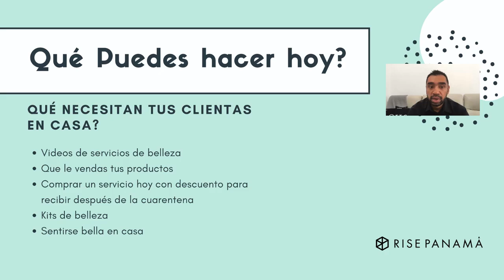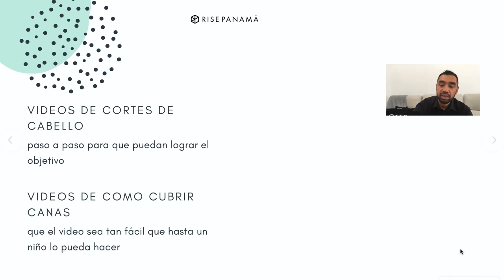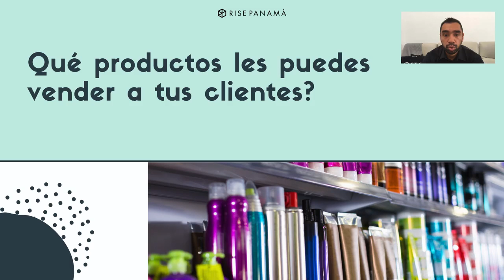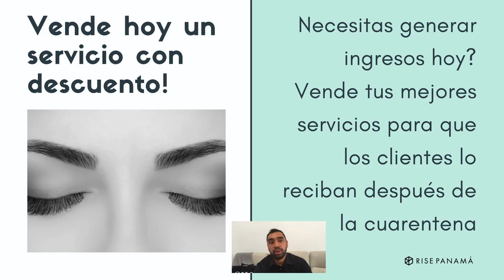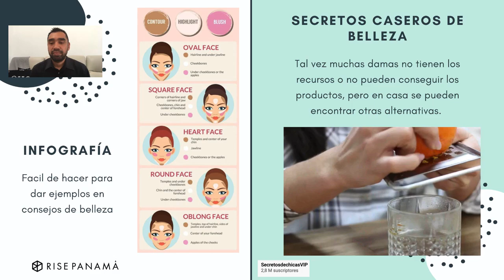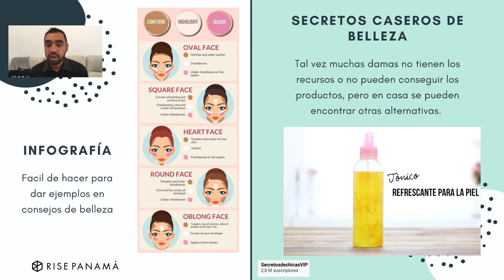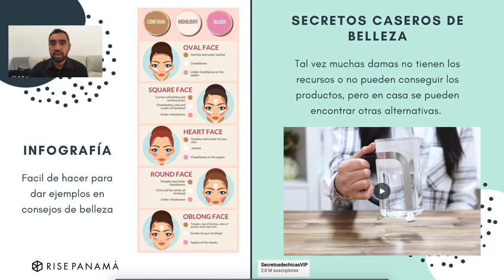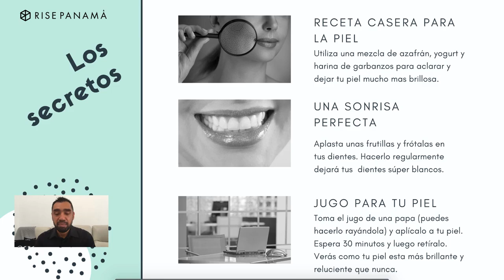Ideas para sobrepasar tiempos difíciles si tu negocio es salón de belleza. Prestige Panama Realty.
Ideas para sobrepasar tiempos difíciles si tu negocio es salón de belleza. Prestige Panama Realty. SHARE COMPARTE AND LIKE